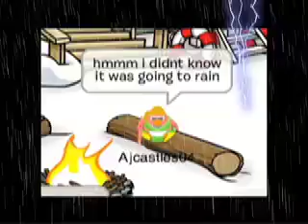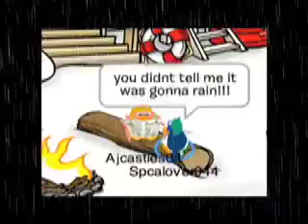CPTV Episode 3~ A Day at the Cove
Spcalover has bad luck at the cove